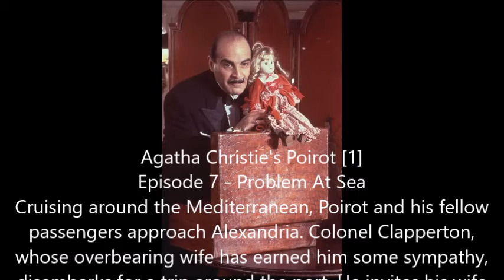POIROT TV SHOW TRIBUTE MUSIC TONY MACALPINE THE KINGS CUP